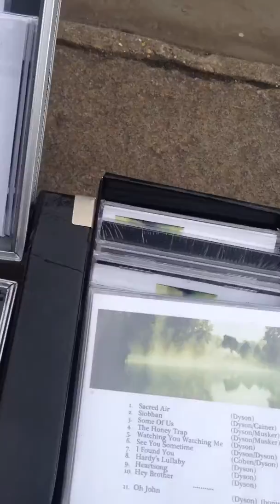Dean Dyson - Reason To Believe - Busking on the street of Chichester - Götutónlist -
Dean Dyson performing 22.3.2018 in Chichester.  Reason To Believe. Dean Dyson who lives near Winchester has been busking for several years after discovering his love for playing live music in the streets. The 61-year-old busks for five days week depending on the weather can usually be found in Winchester, Kingston or in Guildford, his ‘favourite’ place. Dean who is originally from Hull, plays the guitar and has been a professional singer-songwriter since the age of seventeen and says he’s been singing since he was ‘knee high’. In his early career Dean, who describes his music as ‘heart and soul’, relentlessly chased record contracts and even went to America to forge a career where he was just beaten to a deal from a large management company by Billy Idol. Originally from Hull Dean has had his fair share of success as a songwriter and has had a number of publishing deals over the years. Dean co-wrote an album with a band called Novastar from Belgium and one of their songs; ‘Close to you’ was the third most popular song in Belgium during 2014 with their album going to number one.

Gekk fram á þennan einstaklega hæfileikaríka götutónlistarmann syngjandi og spilandi á gítar fyrir gangandi vegfarendur - var ekki með myndavélina en notaði símann sem síðan drap á sér í miðju kafi - náði samt góðum bút af karlinum...

Known for his passionate live performances, his strongly melodic and lyrical songs have been covered internationally, and sometimes translated into foreign languages. Most notably, two of Poland's most iconic artistes, Krzysztof Krawczyk and Maryla Rodowicz have both had commercial success with Dean's songs.  Currently, Dean is based in London, and performs with his long-time guitar partner Chris Newland, and from time to time, he fronts the Pacifico Blues Band.

Regular Guildford High Street visitors will probably have spotted Dean Dyson, who hails from Winchester, busking. He can often be found opposite Marks & Spencer. Dragon reader Fiona Curtis thought he deserved a bit more local publicity and wrote in to say: “Dean informs us, via Facebook, that one of the video’s, his rendition of Mad World, has now achieved more than one million views and another is now winging its way round the world and has over 400,000 hits. “He is such a nice person as well as extremely talented, if you haven’t done so already, it would be great if your online paper could give him a bit of a break?” Well we are happy to. One YouTube viewer commented: “With a voice like this it is a crime that he is not a household name, I was lucky enough to stumble across Dean when shopping in Guildford last week, it seems I am not the only one to be swept away by this mans amazing talent, 300k views in a few days and still growing, he is a gift to us all.”

Amazing talent. This guy should be playing infront of thousands not on the street.

Wow! This is absolute class songwriting. You sing with such passion you also have a real sweet falsetto.